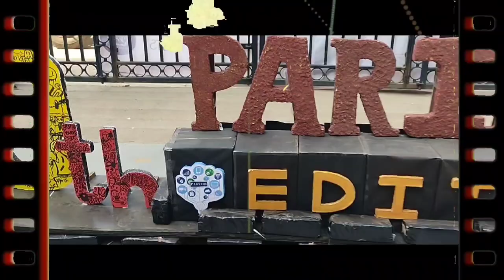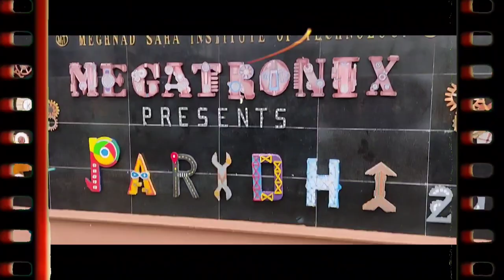A weekend In College| Tech fest PARIDHI 2022| Meghnad saha Institute of Technology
This is how I spend last weekend in our college. How we celebrated Techfest of our college...Watch this heartwarming video ...

cinematic vlog
editing
weekend
college life
engineering
heartwarming
Techfest
channel
stories
Meghnad saha Institute of Technology
MSIT
paridhi 2022
paridhi
tech fest of meghnad saha